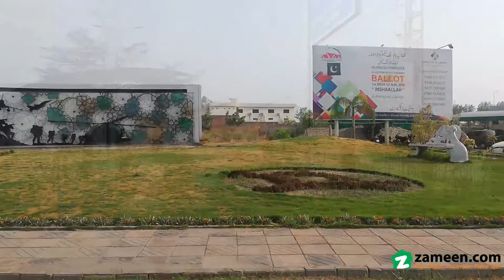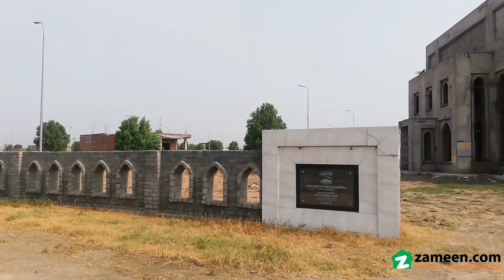5 MARLA RESIDENTIAL PLOT FOR SALE IN FAZAIA HOUSING SCHEME GUJRANWALA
Best Opportunity for residencies and Investment Purposes
Gated Society
Masjid
Parks
Community center
Commercial Avenue
Wide Roads
Water filtration
Electricity /Gas
Sewerage
Within City
Secure, Safe & peaceful Environment
Mostly Plots are sold